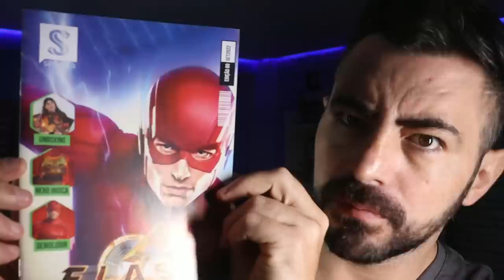REVELADO O GRANDE SEGREDO DE KUMA E BONNEY - O MOTIVO DE VEGAPUNK TER SE DIVIDIDO - ONE PIECE 1062